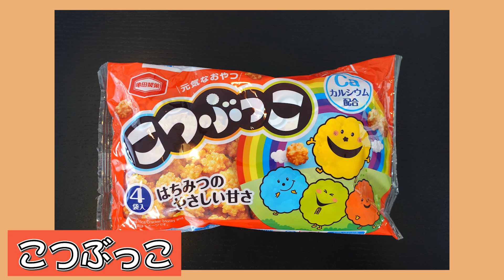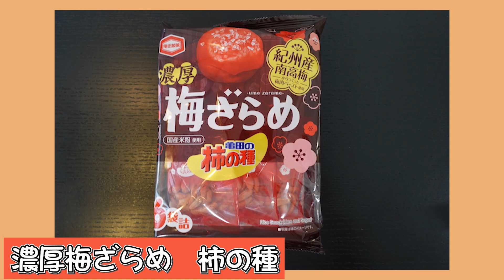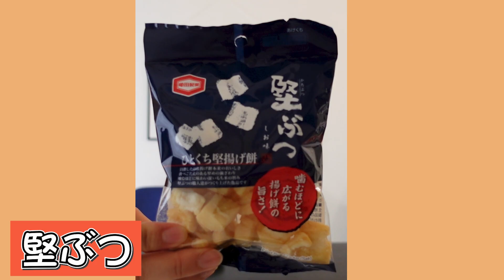【亀田製菓】森三中が長年オススメする亀田製菓のお菓子8品を紹介！【箱買い商品も！】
今回は森三中おすすめ！亀田製菓のお菓子を発表！
ロングセラーの定番から海外ロケで持っていく商品
さらに今回思わず箱買いしてしまったあの商品…など
幅いジャンルで超リピート商品を紹介！
是非みなさんのオススメ商品を教えて下さい♪

00:24　ムーさんおすすめ亀田製菓
04:11　黒沢おすすめ亀田製菓
06:32　大島おすすめ亀田製菓
08:16　ということで実食！
12:47　今日の体調限定！果たして亀田製菓№1は！？

森三中の公式チャンネルです。地道にマイペースでやってきます。